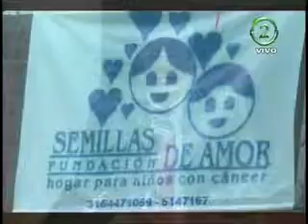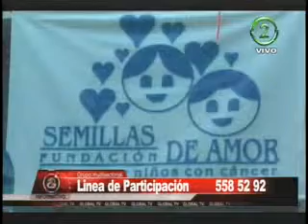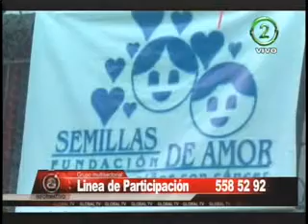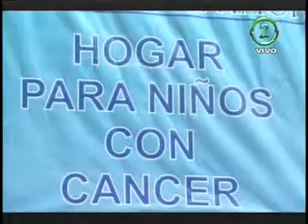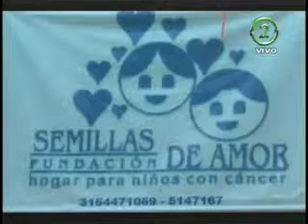Informativo Nuestra Gente - 10 de Septiembre de 2013 - Semillas de Amor